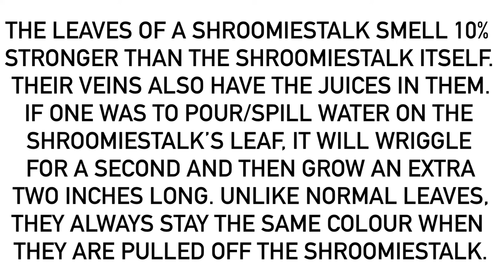A Couple Of Facts About The Shroomiestalk’s Leaves (In One Paragraph)